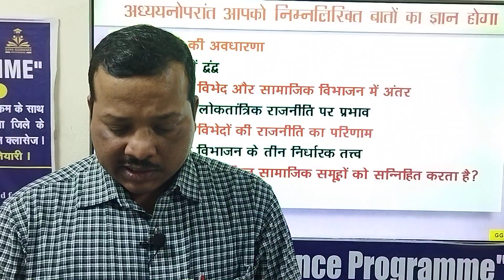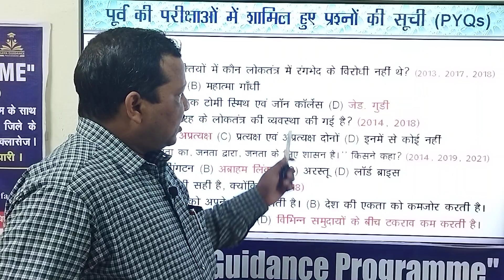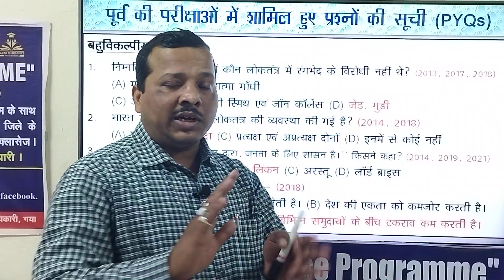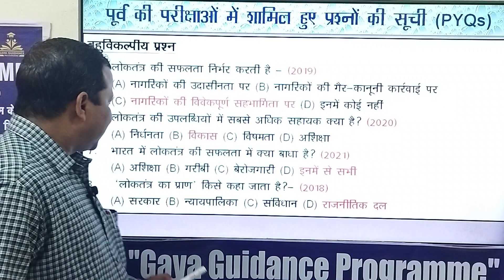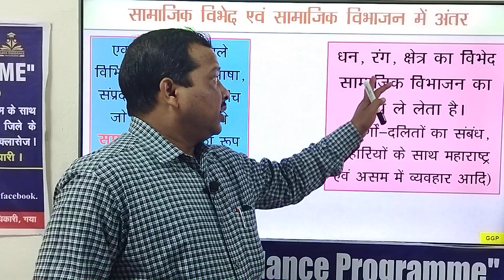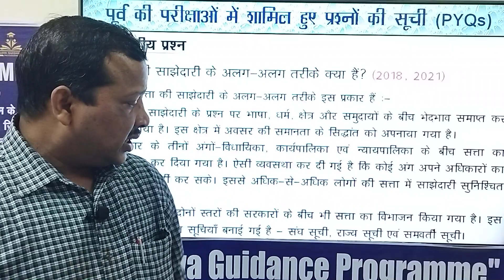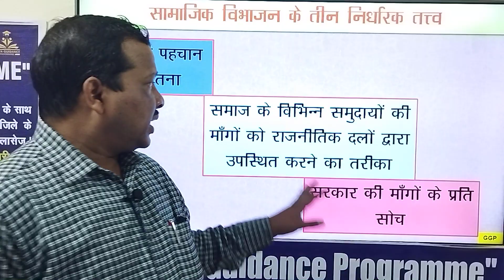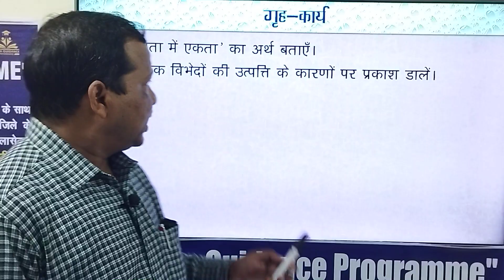10th, Crash Course, Social Science ( Pol. Science ) "लोकतंत्र में सत्ता की भागीदारी"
Lecture By
Dr. Anjani Kumar Sinha
Ut. H S Kaiya Manpur, Gaya